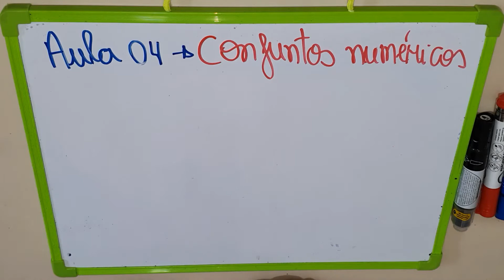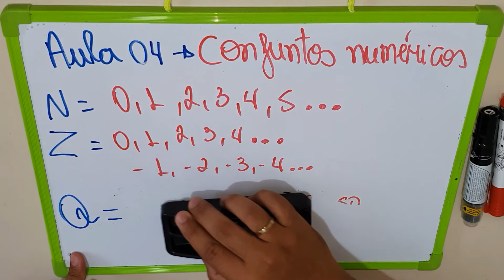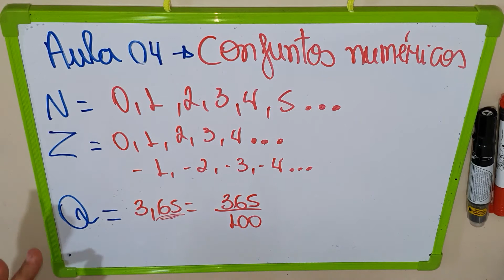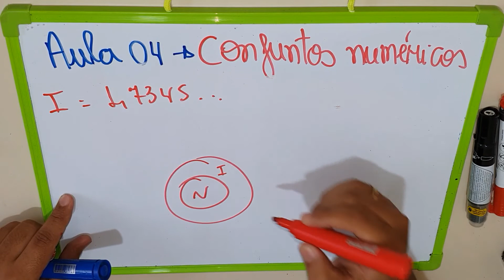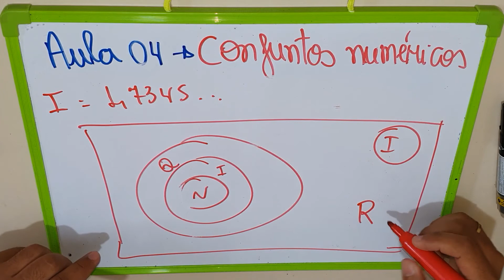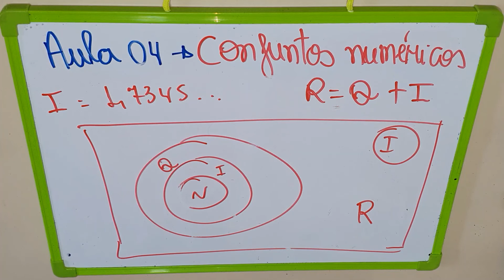CONJUNTOS NÚMERICOS - CONTINUAÇÃO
8 ANO - MATEMÁTICA / AULA 04 / PROFESSOR: WENDERSON / Colégio Castro Alves